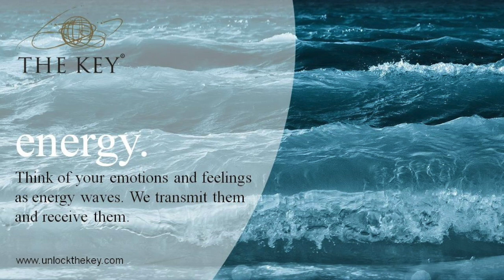Christine McGrory Key Founder explains The Creation Process.